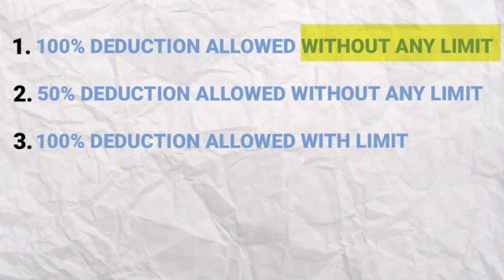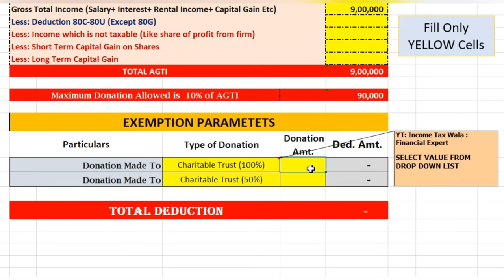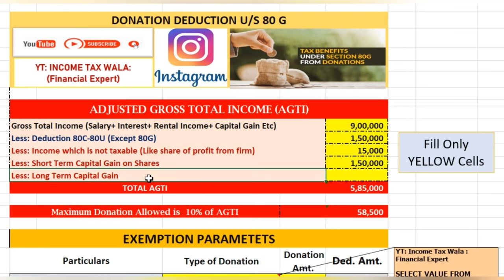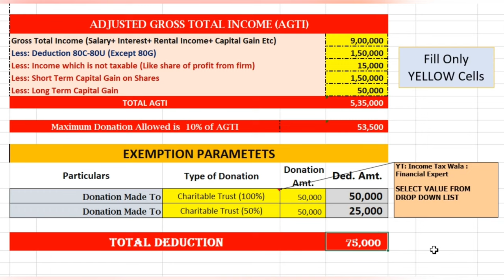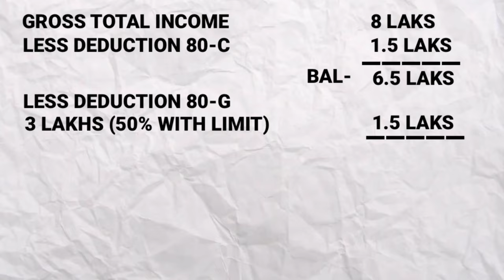80G Deduction | 80g Donation deduction Calculator | Donation Tax Deduction | 80GGC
The 80G deduction limit refers to the tax benefits available to taxpayers in India for donations made to certain types of charitable organizations. Under section 80G of the Income Tax Act, 1961, taxpayers can claim a deduction for the amount donated to organizations that are registered under this section.
How Much Donation Allowed in 80 G | What is Donation Limit in 80G | Income Tax Notice vs 80G |
80G Deduction | 80g Donation deduction Calculator | Donation Tax Deduction | 80G | Donation | 80GGC

The deduction limit is set at 50% or 100% of the donated amount, depending on the type of organization and the specific fund to which the donation is made. However, there is an overall limit of 10% of the taxpayer's gross total income for the financial year in which the donation is made.

In simpler terms, if a taxpayer donates to a charity that is eligible for a 100% deduction under 80G, the maximum deduction they can claim is 50% of their gross total income for the year. If they donate to a charity that is eligible for a 50% deduction, the maximum deduction they can claim is 10% of their Adjusted gross total income.

It's important to note that not all donations are eligible for tax deductions under 80G. 10,000 are not eligible for a deduction. Additionally, donations made to certain organizations such as political parties, religious institutions, and certain private trusts are not eligible for deductions under this section.
i also explained:
80g deduction for ay 2023-24
80g deduction in hindi
80g deduction calculation
80g deduction in itr
section 80g of income tax act
deduction under section 80g
adjusted gross total income
80g tax benefit
80g kaise bhare
80g deduction limit calculator
income tax calculator
how to avoid income tax notice
10% of AGTI
80g tax benefit
80g deduction
80g
how to claim 80g deduction in itr
80g income tax
itr me 80g kaise bhare
80g itr filing
80 g
how to fill 80g in income tax return
80g deduction in hindi
income tax 80g deduction
sec 80g of income tax act
how to show 80g deduction in itr
how to fill 80gg in itr